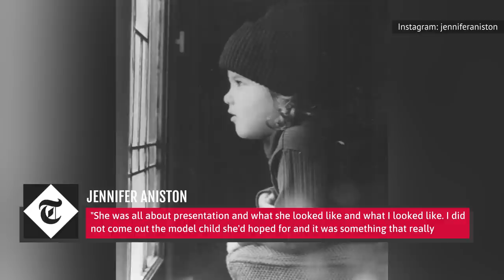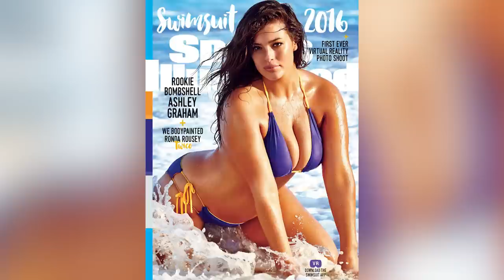Celebs Who've Been Body Shamed By Their Own Family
Low key slut shaming? Telling a magazine your daughter’s gotten fat? Some stars are lucky to have loving parents. Others write memoirs about how they're glad they're dead.

Jenna Bush Hager | 0:00
Britney Spears | 1:13
Billie Eilish | 2:17
Zosia Mamet | 3:18
Ariel Winter | 4:05
Rihanna | 5:10
Jennifer Aniston | 6:02
Ashley Graham | 7:16
Jennette McCurdy | 8:22
Khloé Kardashian | 9:35